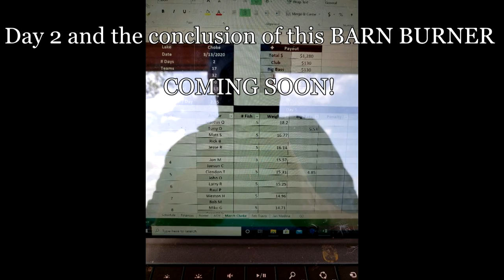INCREDIBLY CLOSE Day 1 - March Elite Tournament on Choke Canyon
If you've seen the practice video for this tournament you know that Choke Canyon Reservoir, down here in South Texas, has been ON FIRE lately! My partner and I caught them pretty good the day before competition began so we went in to day 1 with high confidence and ready for an absolute blast on the water. Let's see if we can start this tournament out with a SACK the first day. Then be on the lookout for the day 2 video and see if we can keep it rolling and bring home OVER $1,500 in a CLUB tournament!